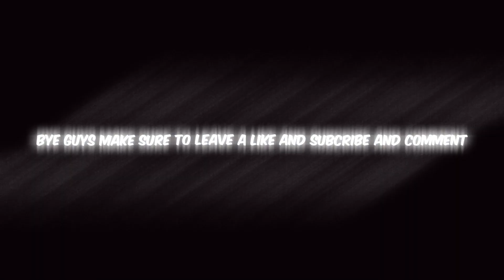Roblox Guts And BlackPowder funny moments